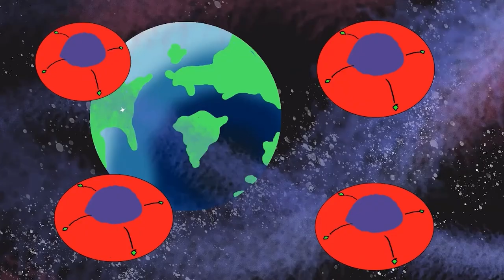Justin Hughes Demo Reel!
Marketing myself starts with a collection of some of my best work!